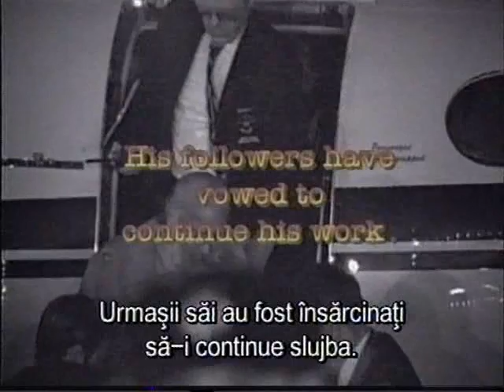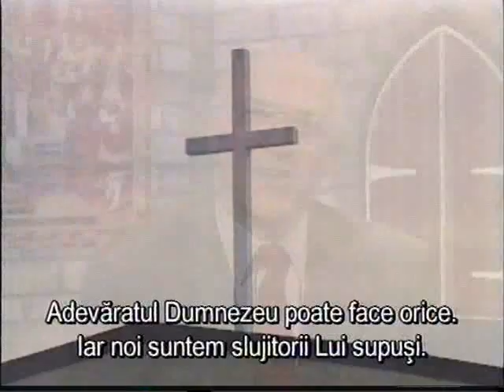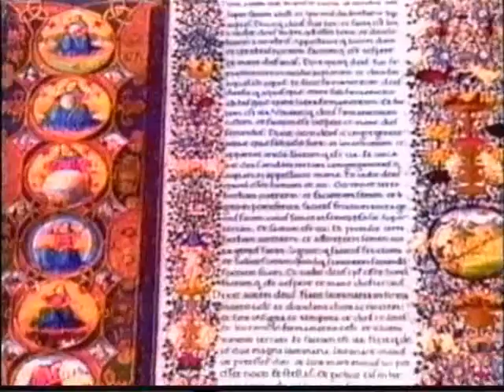Mass Manipulation - Rare Footage (part3 of 3)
A short documentary about (religious) mass-manipulation. Things that you do not know about formerly Bhagwan Shree Rajneesh, also known as Osho.